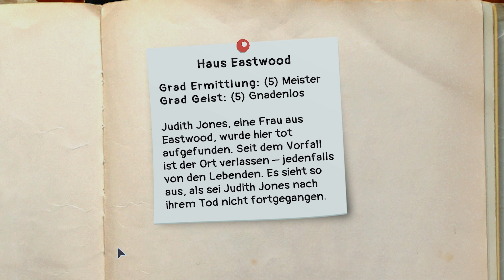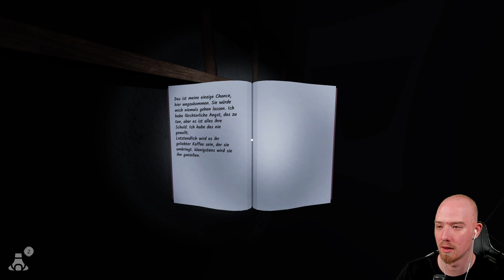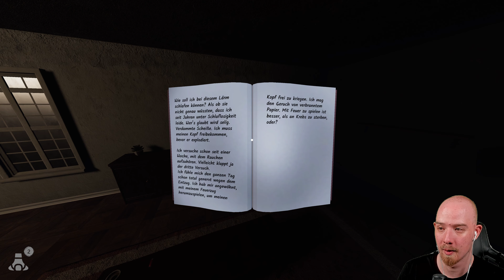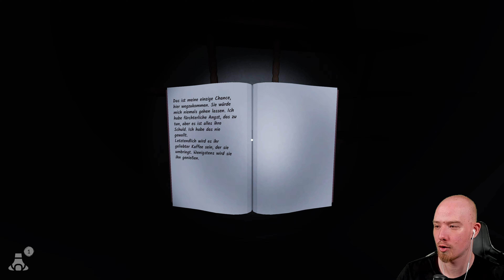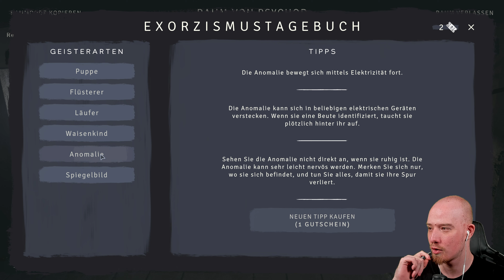Auf dem HÖCHSTEN SCHWIERIGKEITSGRAD eskalieren | Remnant Records | Solo | 4K | PsychoD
▬▬▬▬ Merch ▬▬▬▬

▬▬▬▬ Livestream ▬▬▬▬

▬▬▬▬ Enthaltene Games ▬▬▬▬

Remnant Records (Steam)

▬▬▬▬ Banner+Layout ▬▬▬▬

▬▬▬▬Social Media ▬▬▬▬